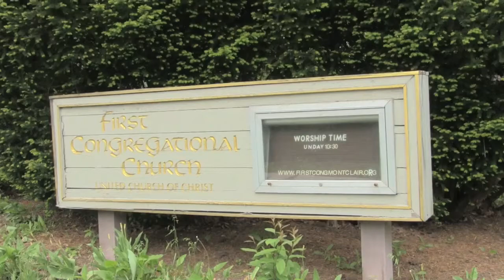Starr & Juan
Wedding highlight recap